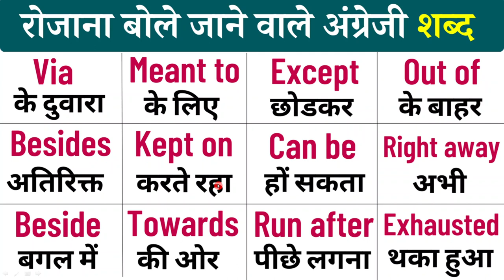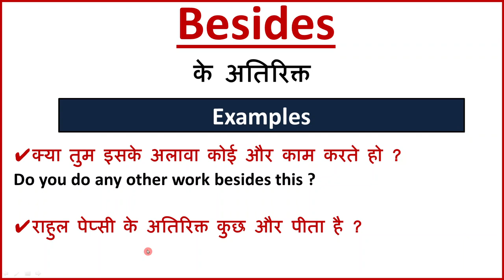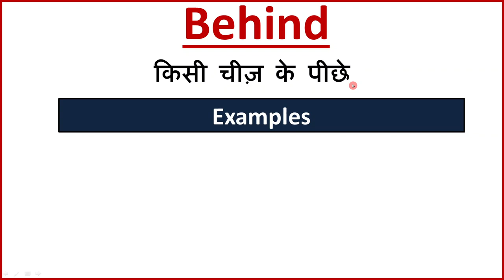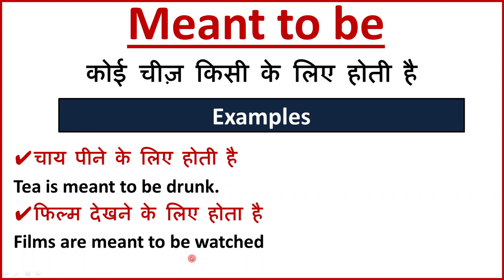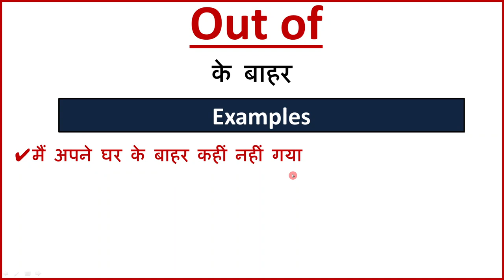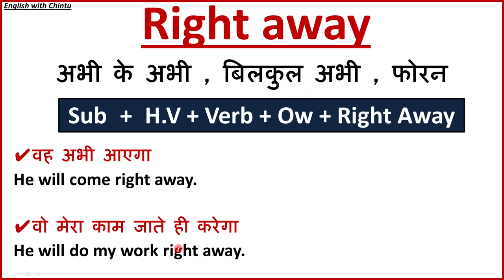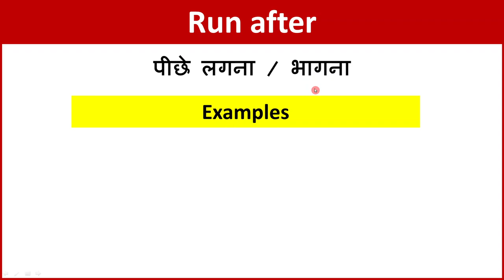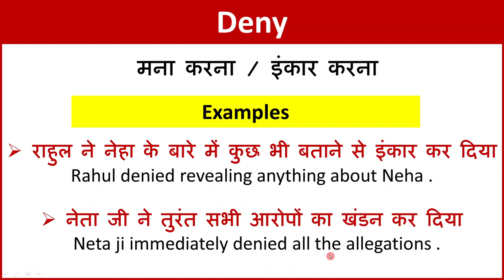English word meaning in Hindi | Daily use English words with meaning & Vocabulary Lesson - 645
In today's video, we will learn about daily use spoken English words and sentences in English with Hindi meaning. And we will also learn about 100 English daily words used along with Hindi
If you want to know what are the daily used English words, then watch the video till the end.

If you want to practice daily use Vocabulary or daily use words with example with their Hindi meaning then this video is just for you. Watch this till the end and learn mostly used and common daily use English words.

if you are keen to learn English and want to increase your vocabulary, then this video is just for you. In this video, I described 1000 daily use words with meaning and example.

So watch this video till the end and learn 1000 Most Useful Daily Use Words.

Topic Cover in this video:

1. daily bole jane wale English word
2. daily use English words with meaning
3. daily use English words
4. daily life me use hone wale English word
5. daily English sentences
6. roz bolne wali English
7. roz bolne wale English word
8. daily use vocabulary words
9. daily use vocabulary words in English
10.daily use vocabulary English
11. 100 daily use vocabulary words
12. 1000 daily use vocabulary words in English
13. 4000 daily use vocabulary English

आज की इस विडियो में हम अंग्रेजी के रोजाना बोले जाने वाले शब्दों और वाक्यों के बारे सीखेंगे , और रोजाना प्रयोग होने वाले 100 अंग्रेजी शब्दों को भी पढेंगे हिंदी के साथ , अगर आप जानना चाहते है की रोजाना प्रयोग होने वाले अंग्रेजी शब्द कौनसे है तो विडियो ko अंत तक देखना |

आज के वीडियो में हम अंग्रेजी में बोले जाने वाले अंग्रेजी शब्दों और वाक्यों के हिंदी अर्थ के साथ दैनिक उपयोग के बारे में जानेंगे। और हम हिंदी के साथ प्रयोग होने वाले लगभग 100 अंग्रेजी दैनिक शब्द भी सीखेंगे
अगर आप जानना चाहते हैं कि रोजाना इस्तेमाल होने वाले अंग्रेजी शब्द कौन से हैं तो वीडियो को अंत तक देखें।

यदि आप दैनिक उपयोग की शब्दावली या दैनिक उपयोग के शब्दों का उदाहरण के साथ उनके हिंदी अर्थ के साथ अभ्यास करना चाहते हैं तो यह वीडियो सिर्फ आपके लिए है। इसे अंत तक देखें और ज्यादातर इस्तेमाल होने वाले और रोजाना इस्तेमाल होने वाले अंग्रेजी शब्दों को सीखें।

अगर आप अंग्रेजी सीखने के इच्छुक हैं और अपनी शब्दावली बढ़ाना चाहते हैं, तो यह वीडियो सिर्फ आपके लिए है। इस वीडियो में, मैंने 1000 दैनिक उपयोग के शब्दों का अर्थ और उदाहरण के साथ वर्णन किया है।

तो इस वीडियो को अंत तक देखें और 1000 सबसे उपयोगी दैनिक उपयोग शब्द सीखें।

इस वीडियो में बताये गये विषय :

1. दैनिक बोले जाने वाले अंग्रेजी शब्द
2. अर्थ के साथ अंग्रेजी शब्दों का दैनिक उपयोग करें
3. दैनिक अंग्रेजी शब्दों का प्रयोग करें
4. दैनिक जीवन में मैं होने वाले अंग्रेजी शब्द का प्रयोग करता हूँ
5. दैनिक अंग्रेजी वाक्य
6. रोज बोलने वाली अंग्रेजी
7. रोज बोलने वाले अंग्रेजी शब्द
8. दैनिक उपयोग शब्दावली शब्द
9. अंग्रेजी में दैनिक उपयोग शब्दावली शब्द
10.दैनिक उपयोग शब्दावली अंग्रेजी